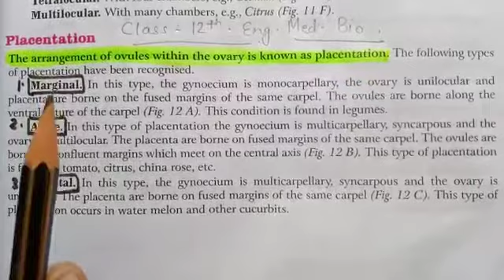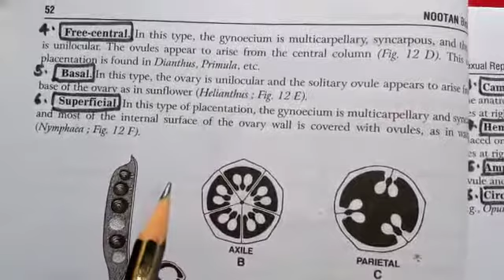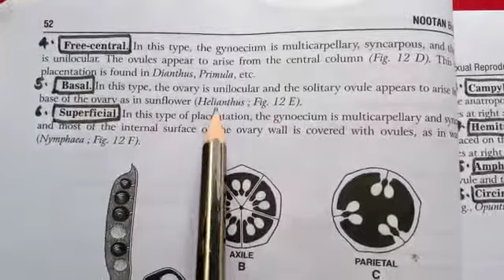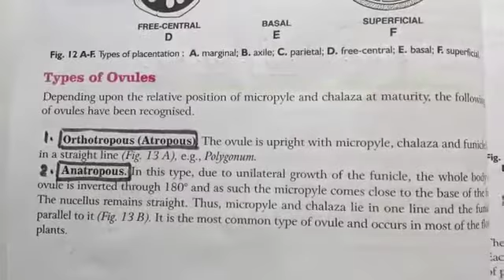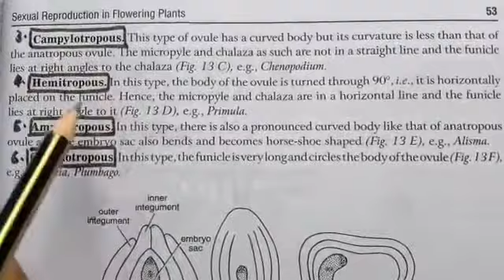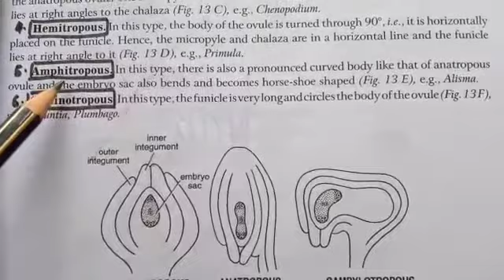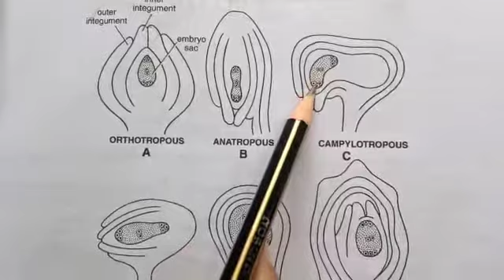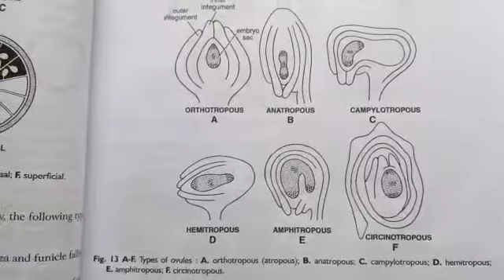4 July 2020 Class 12 Eng med. Biology-" Placentation and Types of Ovules" by Mantasha Ruba